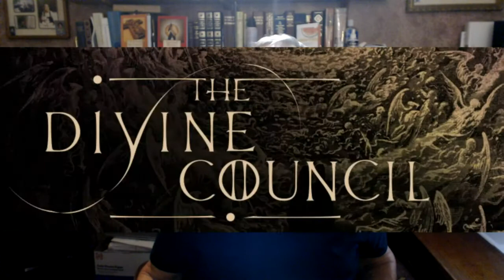The Watchers Take Over!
Genesis tells us about the way the world was in The Days of Noah but before and after The Great Flood...

One of Noah's sons committed a heinous sin against his parents and a curse came upon his descendants... One of them was Nimrod!

Nimrod built Babel and it's Tower to reach up to the Second Heaven... the realm of The Fallen Watchers!

But God had something else in mind...

I hope you enjoy this message.
To "Prepare a People for the End Time Purposes of God" so every Believer can become an "Overcomer" today!

Thank you for taking the time to listen to my teachings.